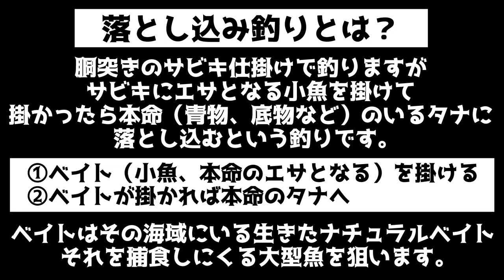【エギング】年末の刃『烏賊の呼吸』大切な釣り場をいつまでも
今回は今年最後の動画となります！
漁港のテトラポイントからおかっぱり落とし込みと大人気のエギングをやってきました★なんと！マー君が鬼滅の刃に登場する竈門炭治郎に…
釣りも呼吸が大切だよねｗ釣果は動画にて♪

後半は人気の釣り場を大掃除！
年末だし家も釣り場も綺麗にしてきました♪
釣り人たるもの釣り場も愛さないとね！

最後に…
2020年、皆様ご支援有難うございました！
コロナの影響で色々大変でしたが、皆様のおかげでやってこれました！
来年また皆さんと会えることを楽しみにしてます★
良い年越しを迎えて下さい！

【DUEL】第２・３期DUELサポーター
◆オススメ動画↓

堤防で『青物/ヒラメ/根魚』が爆釣！エギングロッドと240円のリールで寒ブリに挑んだ結果…

【堤防釣り】初心者でも簡単！サビキでヒラマサが釣れた！【おかっぱり】【青物】【ヒラメ】